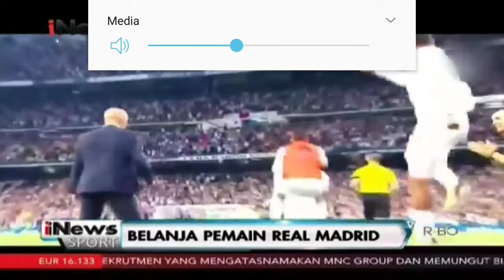BELANJA PEMAIN REAL MADRID - Zidane inginkan jasa hazard '- inews tv